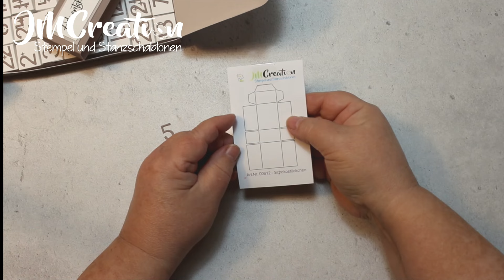7 Tage Adventskalender | Tag 6 | Tutorial | Stanzschablone Schokoverpackung und Schokostückchen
An Tag 6 meiner Adventskalender-Inspirationen habe ich nun einmal einen Adventskalender der anderen Art für euch. Und zwar ist dieser dafür gedacht, in die klitzekleinen Verpackungen Zettelchen mit vielen lieben Botschaften zu packen.
So könnt ihr einem lieben Menschen jeden Tag versüßen, ganz ohne Kalorien.

Dann werdet ihr immer informiert, wenn es ein neues Video gibt.